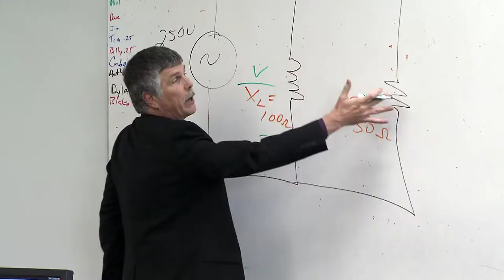Proposed 2021-2022 Biennial Budget - Jobs and Economic Recovery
For details about our Proposed 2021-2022 Biennial Budget, and our budget development process, please